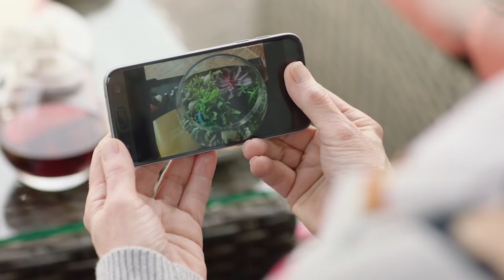Watson's Greenhouse & Nursery - For Garden, For Home, For Living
Watson’s is a destination that fuels passion for living by providing products that enhance your home, garden and life.

Creative & Production: Sands Costner & Associates
Media: Strom Media, Inc.